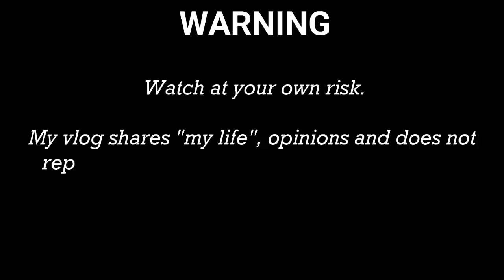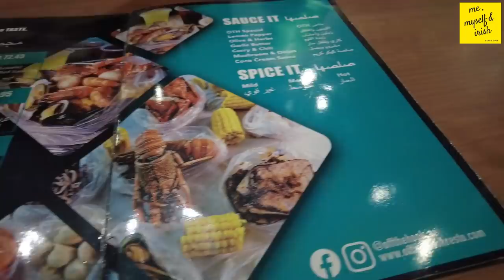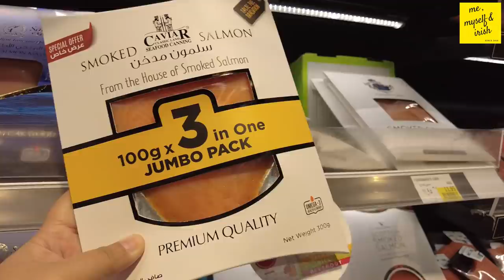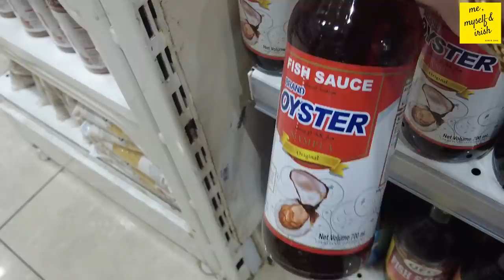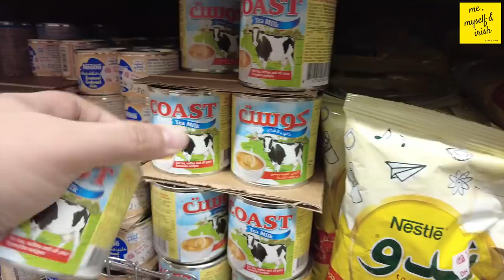MASSIVE BALIKBAYAN BOX SHOPPING (IKEA, LULU SUPERMARKET, BAQER, CARREFOUR) || IRISH AYZ (DUBAI VLOG)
Shopping for our balikbayan box..

Places visited:
Ace Hardware
Ikea
Pan Emirates
Lulu Supermarket
Carrefour
Baqer Mohebi
and more!!!

Supporting Local OFWs
Coycoy's Happy Tummy

FILMED: 30 Sept - 2 Oct 2021

❤lots, Irish

Camera used: DJI Osmo Pocket 2
Editing Software: Filmora
Thumbnail: Picsart

ABOUT ME